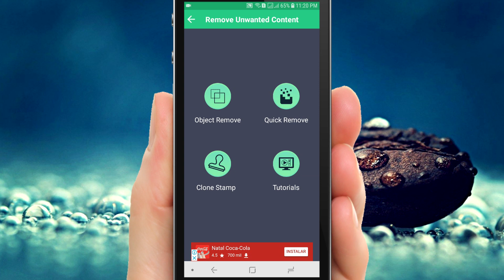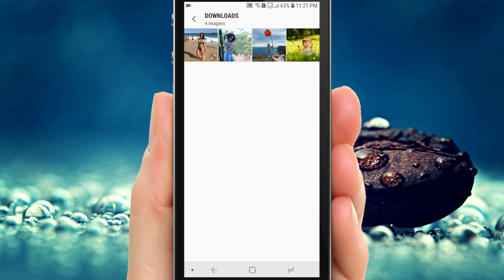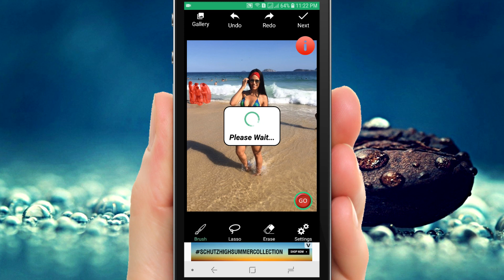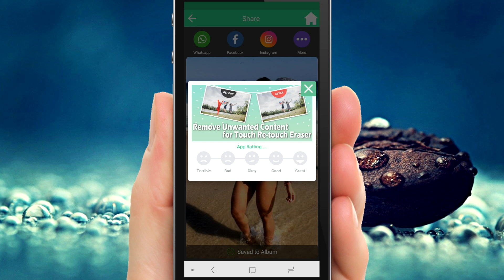Como tirar Pessoas e Objetos da Foto Pelo Celular - Melhor Aplicativo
Neste Vídeo ensino como remover pessoas e objetos da foto...

⬇️LINK PARA BAIXAR APLICATIVO CITADO NO VIDEO: (Remove Unwanted Content for Touch-Retouch)